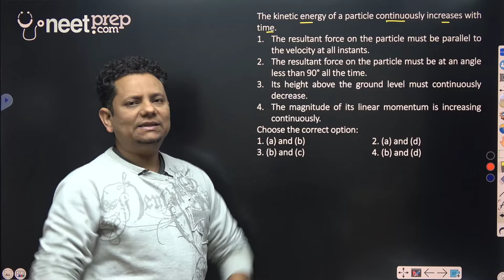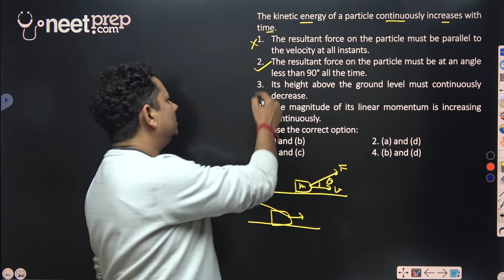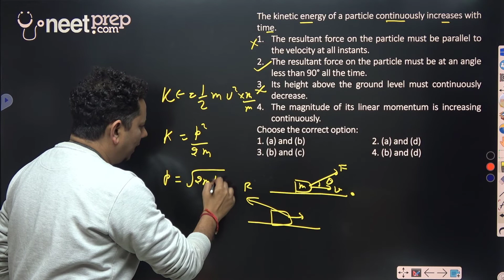HCV: The kinetic energy of a particle continuously increases with time. The resultant force on the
The kinetic energy of a particle continuously increases with time.
The resultant force on the particle must be parallel to the velocity at all instants.
The resultant force on the particle must be at an angle less than 90° all the time.
Its height above the ground level must continuously decrease.
The magnitude of its linear momentum is increasing continuously.